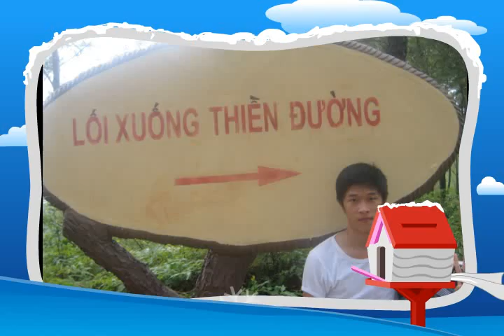Lớp 11A4 Nguyễn Huệ Huế